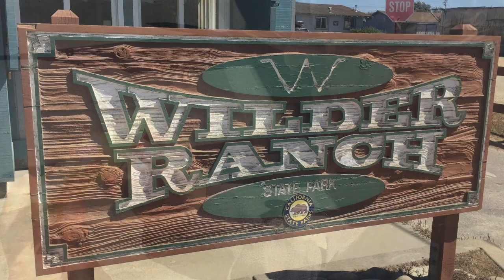Santa Cruz Bike Ride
This 10 mile bike ride above the Pacific Ocean and cliffs near Santa Cruz, California has to be one of the most beautiful bike rides in the world. We saw seals, sea birds, dolphins, and even whales.